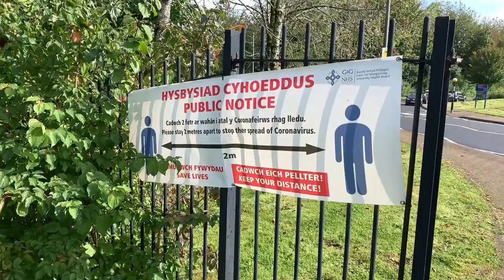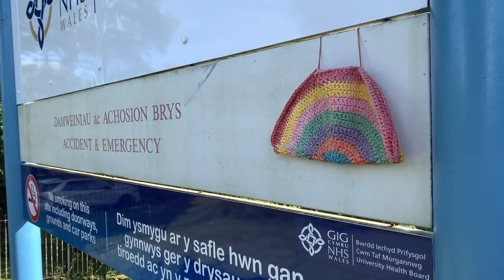Royal Glamorgan Hospital Covid outbreak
Eight people have died in the Royal Glamorgan Hospital Covid outbreak.